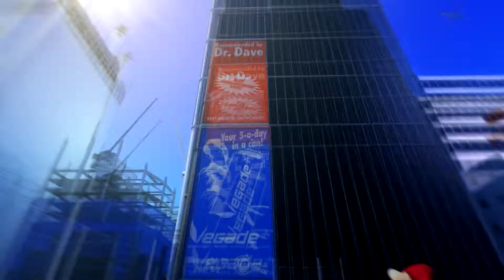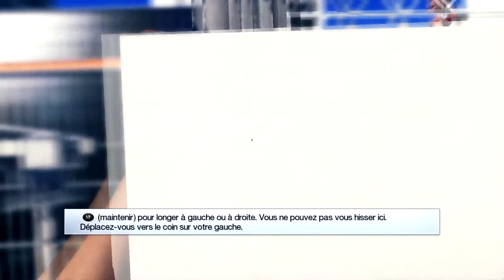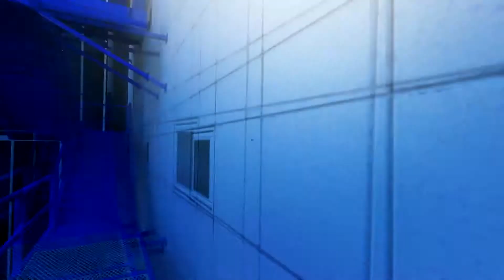Mirror's Edge - Soulcity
Bienvenue dans cette nouvelle vidéo où l'on va crapahuter sur les toits des immeubles pour apporter des colis car nous sommes des messagers, eh oui c'est Mirror's Edge!

N'hésitez pas à partager si le contenu vous plait ! :)

Rejoignez-nous sur Soulcity, par le biais de , Twitter, Facebook ou directement sur Mumble ;)